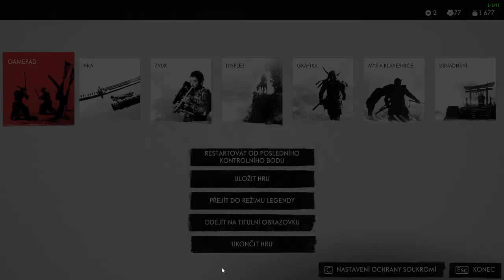Ghost of Tsushima CZ HARD GAMEPLAY PART 20 Prázdné koše